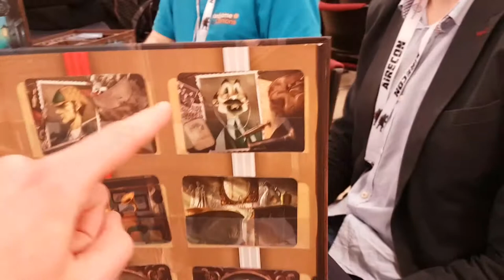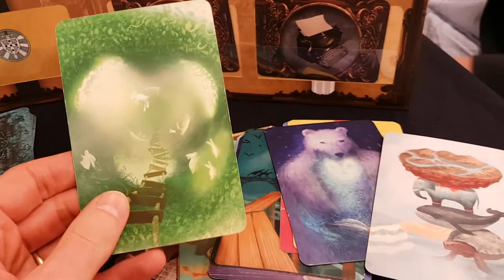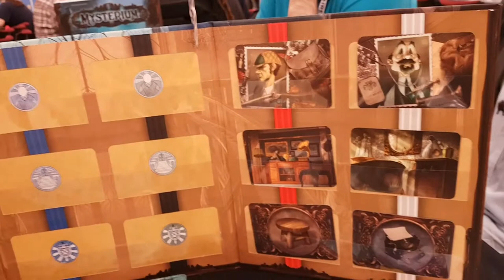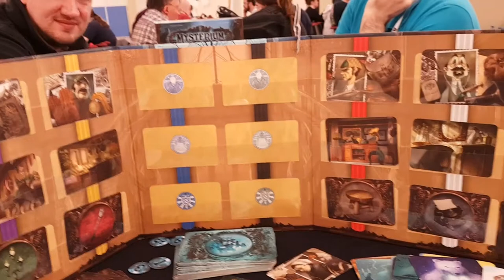Mysterium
Designer: Oleksandr Nevskiy, Oleg Sidorenko